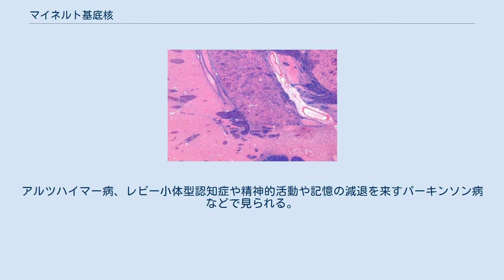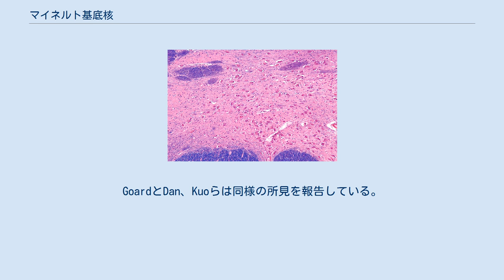マイネルト基底核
マイネルト基底核（まいねるときていかく、Nucleus basalis of Meynert（NBMと省略））は、新皮質へ広く投射する前脳基底部無名質にあるニューロン群である。
アセチルコリンとその合成酵素であるコリンアセチルトランスフェラーゼを多く含んでいる。
 変性によりアセチルコリンの産生が低下する。
アルツハイマー病、レビー小体型認知症や精神的活動や記憶の減退を来すパーキンソン病などで見られる。
認知症に対する多くの薬物治療は、低下したNBMの機能をアセチルコリンレベルを増加させ代償することに焦点が当てられている。
 淡蒼球 との関係(top of image). NBMは淡蒼球の下方、無名質に存在する。
 これらのコリン作動性ニューロンは視覚認知における現実と仮想現実の比を調節することが特に重要な機能である。
(一部省略）NBMの活性化は促進(A)、抑制(B)により新たな刺激により多くの注意を払うようになる。
GoardとDan、Kuoらは同様の所見を報告している。
Gerrard Reopitは1984年にこの所見を確認している Theodor Meynertに由来する. この記事にはパブリックドメインであるグレイの解剖学第20版（1918年）813ページ本文が含まれています。